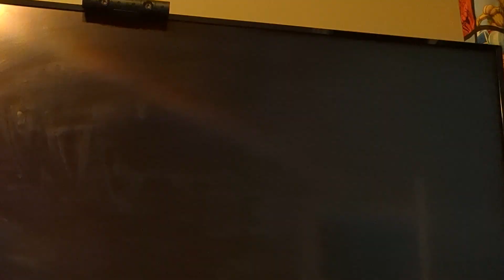Wow Tampa hates me | MLB 22 Diamond Dynasty ep.36